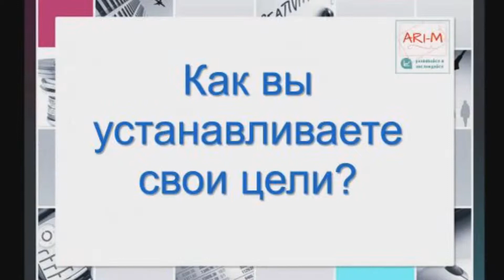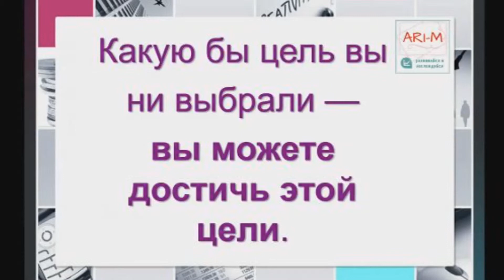КАК ПРАВИЛЬНО ставить ЦЕЛИ? 7 Практических Шагов. Шаг 7.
КАК ПРАВИЛЬНО ставить ЦЕЛИ? 7 Практических Шагов. Добро пожаловать всем желающим.
В этом видео мы расскажем Вам 7 практических шагов для достижения целей и о том,  и с чего начинать. Ведь наша жизнь полностью состоит из постановки  и достижения маленьких или  больших целей.

Всем ПРИВЕТ! На связи Андреевы Руслан и Ирина. Мы являемся основателями онлайн проекта ARI-M, авторами и спикерами ОНЛАЙН ТРЕНИНГов и МАРАФОНов, таких, как: “Семья без Обид”, “Я и Моя Библия”, ”Примирение” и многих других, которые сейчас  в разработке:).
  Этот канал для ВСЕХ, кто желает РАЗВИВАТЬСЯ и НАСЛАЖДАТЬСЯ!
   Наша цель - помочь вам ВОЗРАСТАТЬ духовно, ОБОДРЯТЬСЯ эмоционально, радоваться от хорошего ОБЩЕНИЯ, находить себя в своем ПРИЗВАНИИ и реализовывать свой ПОТЕНЦИАЛ в служении другим.
  Мы хотим, чтобы эти знания и такое образование стали доступнее и каждый человек мог себе позволить качественное, систематизированное, эффективное и пошаговое обучение построению взаимоотношений будь-то с Богом или с человеком..
    Следите за обновлениями:
чтобы ПЕРВЫМИ получать НОВЫЕ порции ВДОХНОВЕНИЯ и МОТИВАЦИИ!!
ВМЕСТЕ МЫ СМОЖЕМ БОЛЬШЕ и ЛУЧШЕ!
Оптимизация: Как правильно ставить цели,цели в жизни,как добиться цели,как ставить цели правильно,как ставить цели,как ставить цели и достигать их,как поставить цель,постановка целей,метод достижения цели,цель,Образование,обучение,Развивайся Наслаждайся